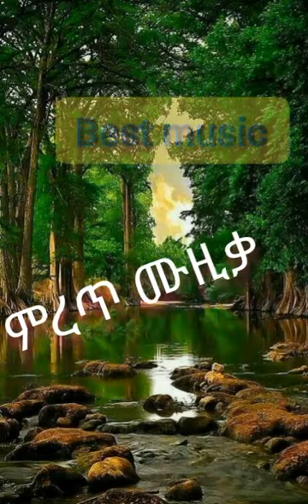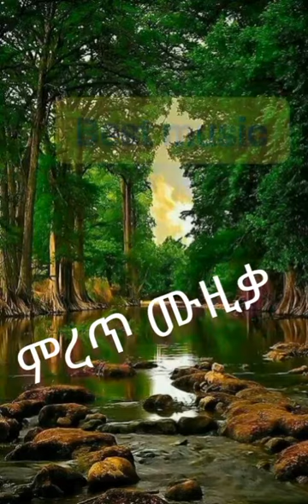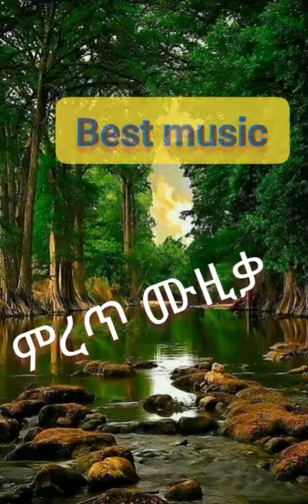ምርጥ ሙዚቃ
ምርጥ የፍቅር ሙዚቃ